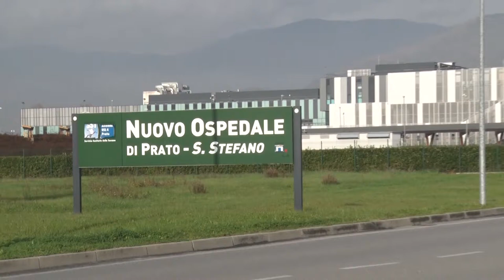Prato, nuovi spazi Covid al Santo Stefano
Allestiti sessanta nuovi posti letto dotati di tecnologie che consentono una connessione diretta con gli operatori sanitari e con i familiari all'esterno dell'ospedale interamente dedicati ai pazienti affetti dal coronavirus. I nuovi posti si sommano a quelli già attivati in questi ultimi mesi nell'ospedale pratese per fronteggiare l'emergenza, utili oggi soprattutto per migliorare le condizioni generali di degenza e di isolamento cautelare dei pazienti. Sul versante del personale resta prioritario l'impegno ad accompagnare le assunzioni fatte dalla Regione in questi ultimi mesi con appropriati percorsi di formazione in grado di soddisfare la domanda di particolari figure professionali di difficile reperibilità.